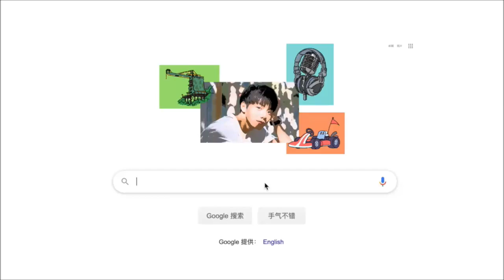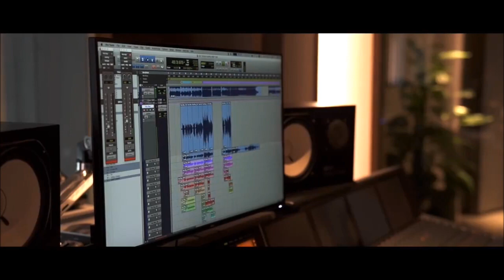【UNINE】李振寧 Li Zhenning -《形容》(歌詞字幕)︱400W粉絲福利 HD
歌詞字幕若無顯示，請按cc，謝謝❤